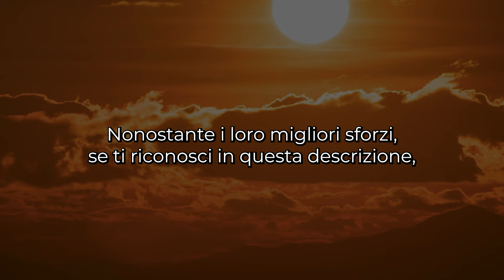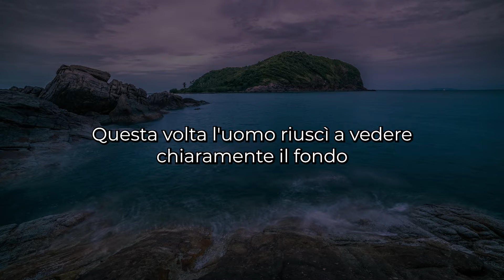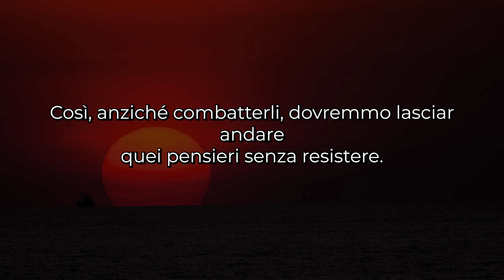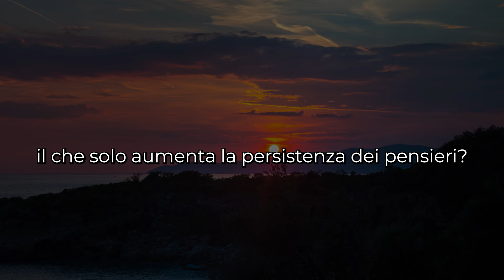LASCIA ANDARE I TUOI PENSIERI NEGATIVI - CRESCITA PERSONALE ZEN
Benvenuti nel canale "Il Segreto del Samadhi"!
Esplorate Meditazione, Yoga e approccio Olistico, abbracciando l'Ayurveda, il Buddismo e l'Induismo. Scoprite il profondo insegnamento del Buddhismo Tibetano, la saggezza Zen e i principi buddhisti. Lasciatevi illuminare dal Risveglio di Buddha e dal Risveglio Spirituale, guidati dai Monaci Tibetani. Approfondite la conoscenza attraverso il Canone Buddhista, mentre le Campane Tibetane vi conducono al Rilassamento Profondo.

Esplorate la Filosofia Zen e Buddista, sperimentate il potere dei Mantra come "Om mani padme hum". Abbracciate il Buddhismo Soka Gakkai e il Reiki per la Crescita Personale e lo sviluppo spirituale. Unitevi per condividere insegnamenti buddhisti, scoprire la Storia Zen e coltivare la Crescita Spirituale. Benvenuti in un viaggio verso saggezza, pace interiore e autodisciplina! 🙏